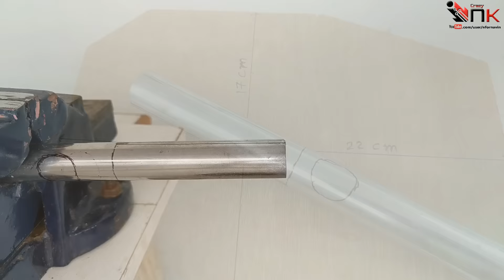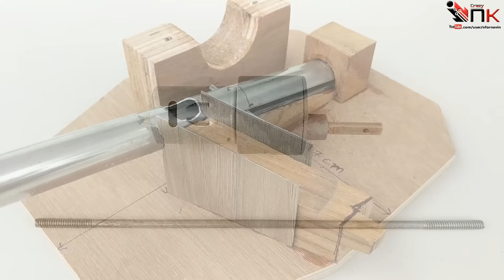How to Make a RC Battle Tank with Auto load bullets & Shoots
DIY : Learn how to make a Remote control Army (military) Tank with auto load bullets and motorized fire.

It's Physics working models for science exhibition.